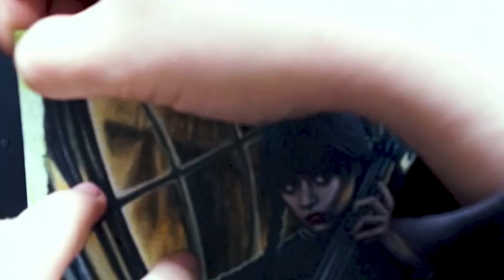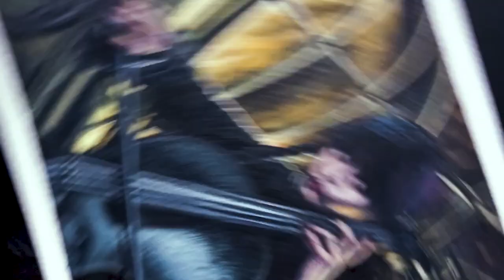painting Wednesday Addams gouache timelapse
Gouache painting of Wednesday Addams playing her cello from the Netflix series. Around eight hours of painting condensed in 15 minutes.

00:00 intro
00:26 background
01:40 background glow
05:20 " I see white paper and I want to paint it black. "
07:18 foreground cello
09:28 Wednesday clothes
10:14 cello glow
11:02 Wednesday face & hair
12:38 Wednesday hands
13:36 peeling tape
14:54 signature
15:16 the end